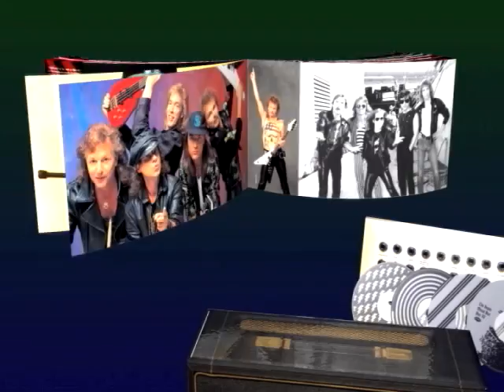Heavy Metal Box product shot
The Heavy Metal Box animated product shot